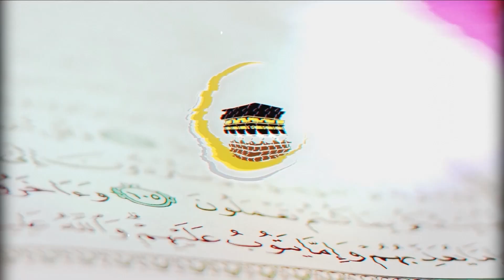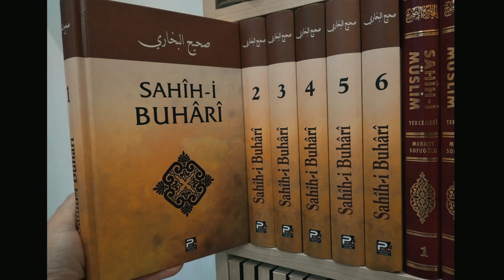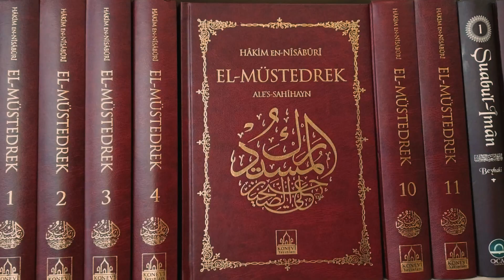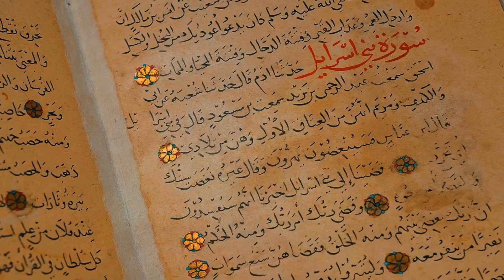CÜBBE SARIK VACİP'Mİ? VE GETİRİLEN ŞÜPHELERE CEVAP | Abdulkadir Polat hoca